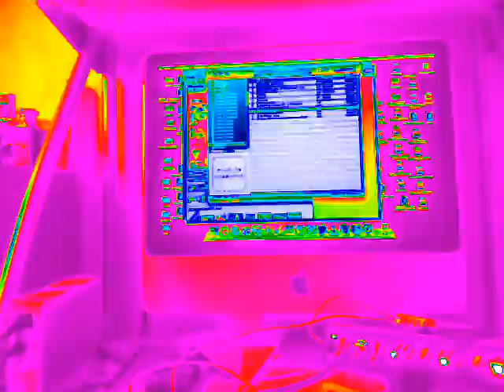iPod nanoで撮影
エフェクト「サーモグラフィー」を使って撮影してみました。